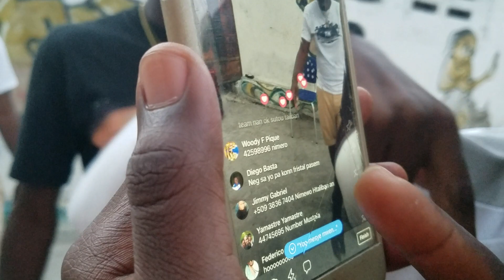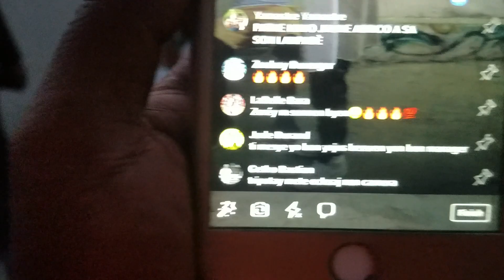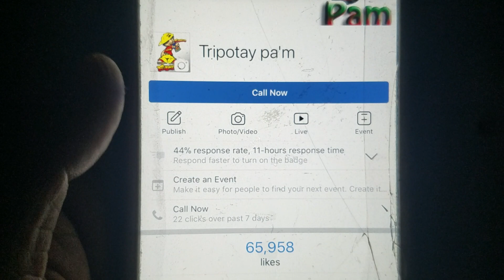Team Kolabo Freestyle ( Vendredi Saint ) Part 3